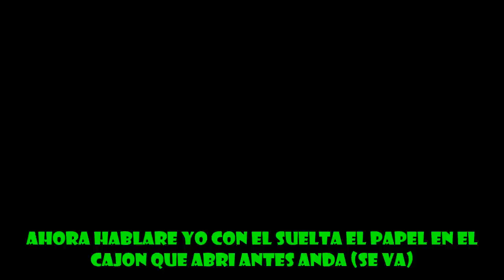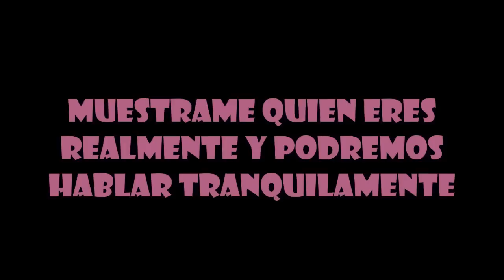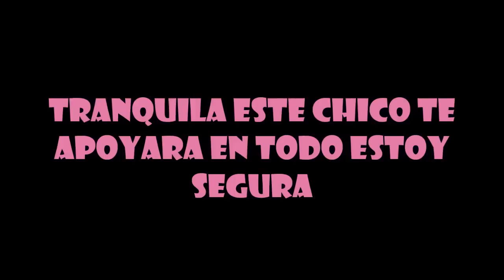Corazón Negro Capitulo 6